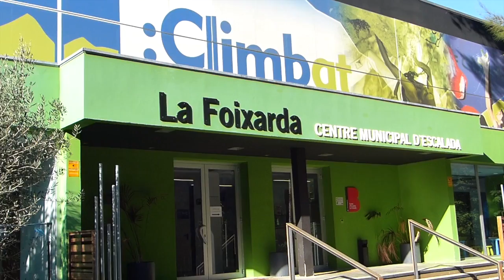Visualización y memorización de vías en escalada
David Macià, entrenador personal de escalada, nos explica los detalles de la visualización y la memorización de vías en esta modalidad deportiva.

Vídeo perteneciente a la serie para la Formación de la Selección Peruana de Escalada realizada en La Foixarda por la EEAM en septiembre-octubre de 2013.